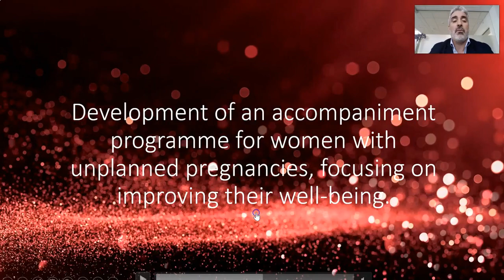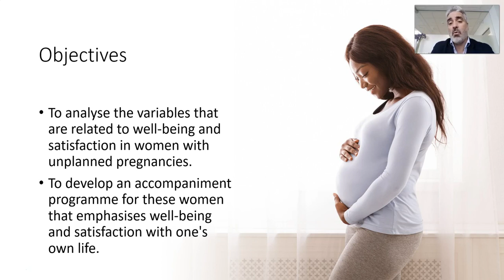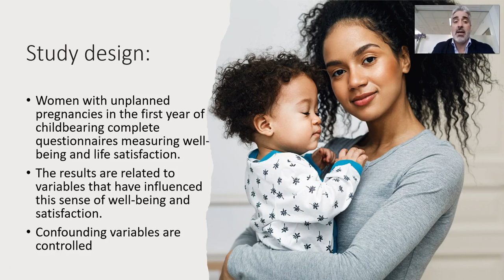ID0107 - Accompaniment program for women at risk of exclusion after unintended pregnancies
ID0107 - Development of an accompaniment program for women at risk of exclusion after unintended pregnancies. Eustasio Pérez Salido, Araceli Queiruga Dios and Marián Queiruga Dios.